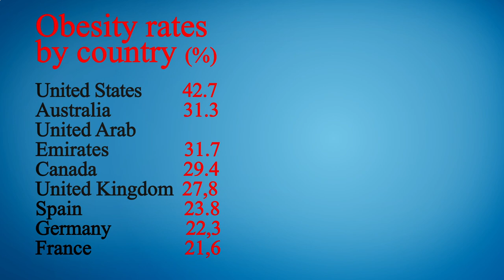Close to Me Restaurants Los Angeles 90013 CA, Los Angeles County, California, United States